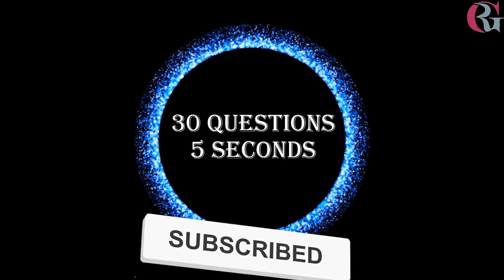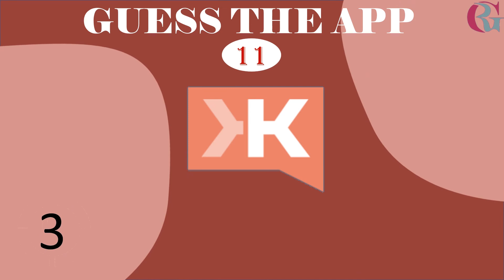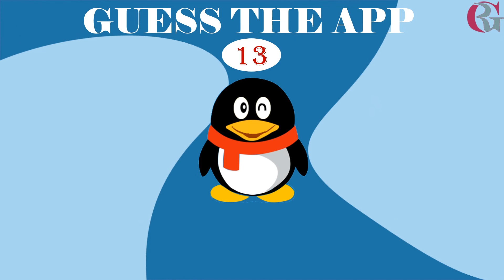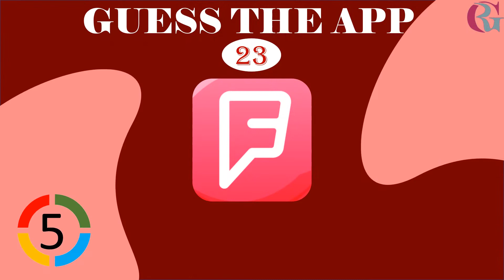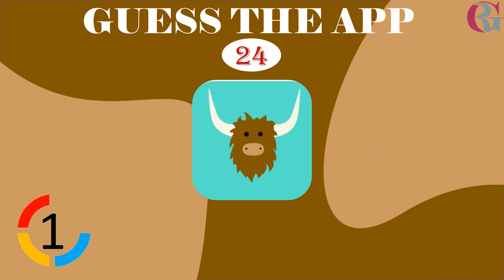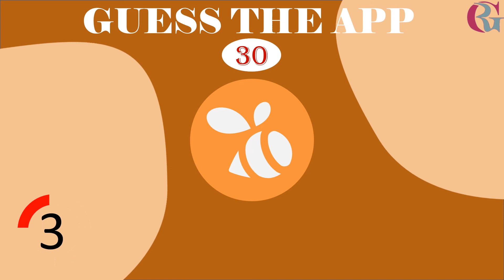Guess the Logo in 5 Seconds | Popular Apps Logo Quiz | Logo Quiz #1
🔍 Welcome to the ultimate challenge of wit and recognition in our thrilling game, "Guess the Logo"! 🎨🕵️‍♂️ Brace yourselves for an exciting journey through the world of iconic symbols and brand imagery as you put your logo recognition skills to the test.

In this captivating game, we've curated a diverse array of logos from various industries and eras, ranging from the globally renowned to the niche and quirky. It's not just about recognizing the brand; it's about unlocking the memories, emotions, and stories associated with each emblem. Get ready to embark on a visual adventure where your keen eye and brand knowledge will be your most valuable assets.

💡 Why play "Guess the Logo"?

Nostalgic Nods: Revisit the logos that have become ingrained in our collective consciousness, triggering memories of beloved products, services, and cultural moments.
Brain Teasing Challenges: From instantly recognizable logos to those that require a bit more pondering, each level is crafted to keep you engaged and entertained.
Interactive Fun: Challenge your friends, family, or fellow logo enthusiasts to see who can identify the most logos correctly. Share your scores in the comments and let the friendly competition begin!
🏆 Can you correctly identify the brands behind the logos and claim the title of Logo Master? Join us on this exciting visual journey by hitting play now! Get those eagle eyes ready – it's time to guess the logo! 🧐🎮